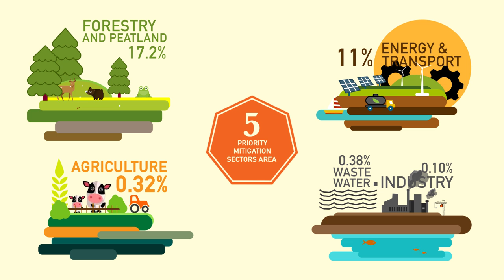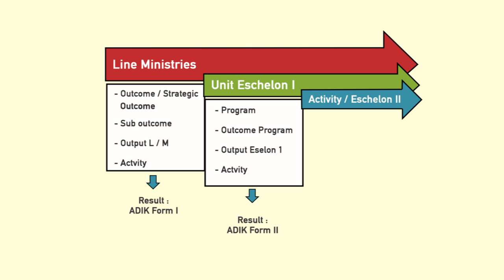Addressing Climate Change through Fiscal Policies in Indonesia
How is the Government of Indonesia working to mitigate the adverse impacts of climate change and reduce greenhouse gas emissions?
Here's a look at policies that set goals for Indonesia and the budget tagging system which is helping the Government achieve its goals.

PEI supports eight countries in Asia Pacific to achieve Sustainable Development by integrating ecological, climate and fairness concerns into national, subnational and sectoral economic decision making and planning processes. The programme supports Ministries of Finance, Planning and Local Government to direct public and private investments to achieve greener, more inclusive economies.